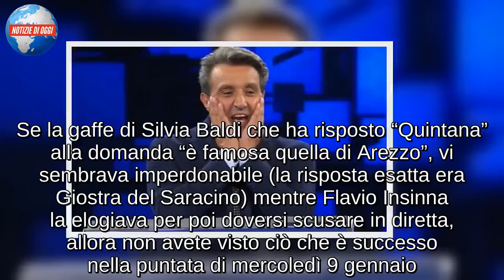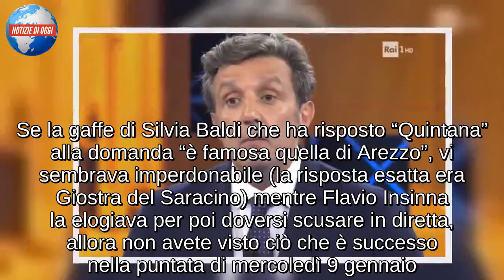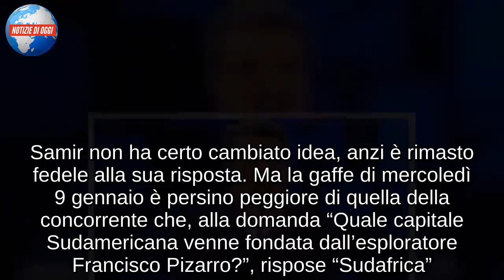Momento ‘blasfemo’ a L’Eredità. Flavio Insinna trema, gelo in studio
Momento ‘blasfemo’ a L’Eredità. Il quiz preserale della Rai non smette di regalarci momenti “top”. Ogni sera ne succede una e il povero Flavio Insinna finirà con il perdere la testa. Però, diciamolo, si diverte un sacco. Anche perché la gaffe più strepitose non sono mica preparate e la “sorpresa” rende tutto più “wow”. Le facce di Flavio Insinna la dicono lunga… Così come la reazione del pubblico in studio o i commenti sui social del pubblico a casa.

Se la gaffe di Silvia Baldi che ha risposto “Quintana” alla domanda “è famosa quella di Arezzo”, vi sembrava imperdonabile (la risposta esatta era Giostra del Saracino) mentre Flavio Insinna la elogiava per poi doversi scusare in diretta, allora non avete visto ciò che è successo nella puntata di mercoledì 9 gennaio. Sì, nell’ultima puntata è successa una cosa molto peggiore di quella accaduta con il concorrente Samir. Vi ricordate che cosa disse Samir? Alla domanda “Si cucina sbattendo le uova”, la gaffe fu clamorosa.
La risposta di Samir resterà nella storia: “La farina”. “Ma come la farina”, disse subito Flavio Insinna. Samir non ha certo cambiato idea, anzi è rimasto fedele alla sua risposta. Ma la gaffe di mercoledì 9 gennaio è persino peggiore di quella della concorrente che, alla domanda “Quale capitale Sudamericana venne fondata dall’esploratore Francisco Pizarro?”, rispose “Sudafrica”. “No, serviva una capitale”, è la risposta piena di sarcasmo del conduttore che non sa cosa altro dire.

Ma insomma, cosa è successo nella puntata de L’Eredità di mercoledì 9 gennaio? C’è stato un momento blasfemo che ha lasciato tutti sconvolti. La domanda è facile facile, fin troppo, a detta di qualcuno. “Quanti sono i commensali dell’Ultima cena?”, è la domanda. È facile o no? Ecco. Ebbene, il concorrente che è nel pallone, risponde “Dieci”. In studio cala il gelo totale. Nessuno riesce a credere che il concorrente abbia davvero sbagliato la risposta a una domanda tanto banale. Flavio Insinna suda freddo e dice: “Ci vuoi far chiamare dal Papa?! No, dai… sono 12 più Gesù, 13 in totale e per quello si dice che 13 a tavola non porta bene…”. Ma non è ancora finita. Perché poi Flavio Insinna ripropone la domanda e il concorrente Fabrizio ci ricasca: “Sono 12”. In studio è il gelo, Insinna non ha parole: “No, ti prego! 13! Ci terrei a tenere questo posticino ancora per qualche mese… 13 sono 13”.